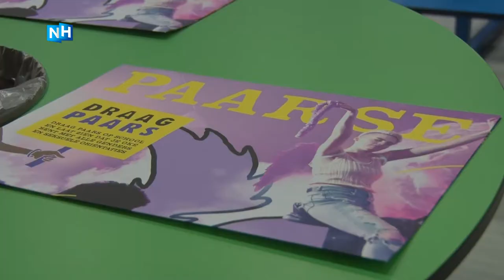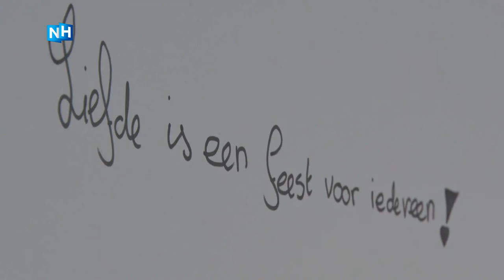Paarse vrijdag op het Clusius College Alkmaar: 'Iedereen moet zichzelf kunnen zijn'| NH NIEUWS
We kennen black friday, witte donderdag, roze maandag en vandaag is het paarse vrijdag. Ongeveer 900 middelbare en mbo-scholen in Nederland deden mee aan deze speciale dag en zo ook de leerlingen van het Clusius College in Alkmaar.